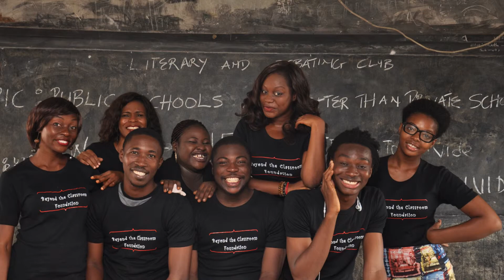TodayMedia: Raquel Jacobs: LEAP Africa’s Social Innovator (BEYOND THE CLASSROOM FOUNDATION)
Beyond the classroom foundation

Sector: education

Startup date: 2011